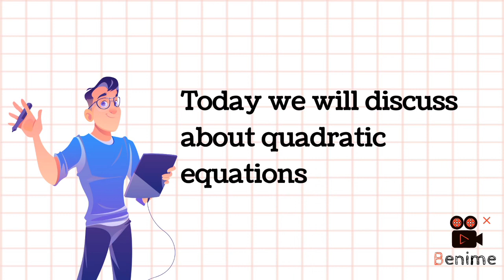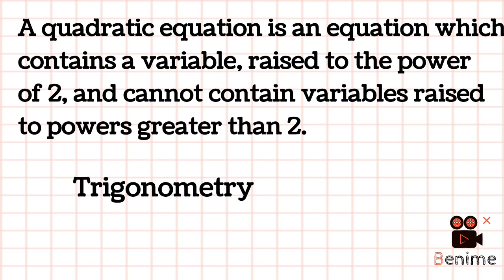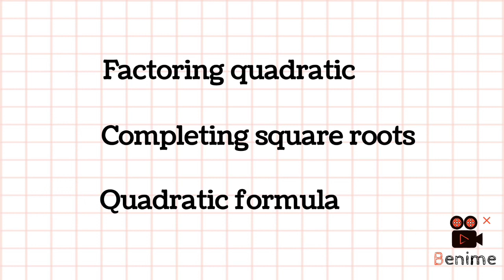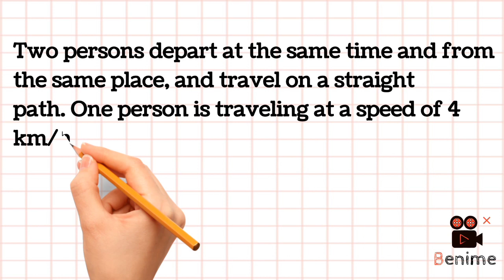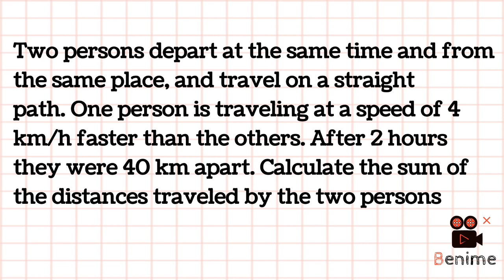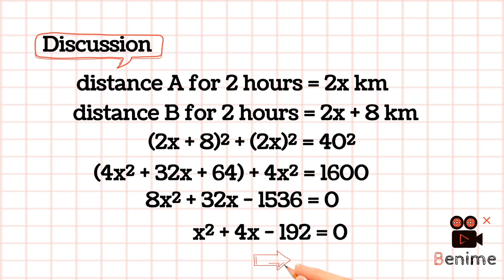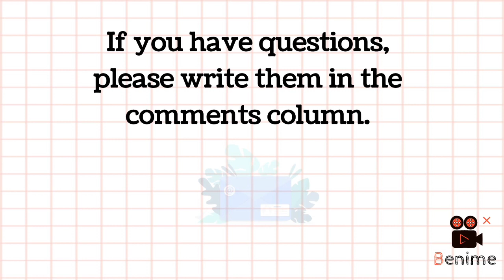Quadratic Equation : Definition, General form, and Factoring quadratic method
Hello everyone!
This video was made as my final exam assignment in English for math course, lectured by Mrs. Khamida Siti Nur Atiqoh, S.Pd.,  M.Pmat.

Name : A. Rama El Shinta
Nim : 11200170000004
Class : 5A